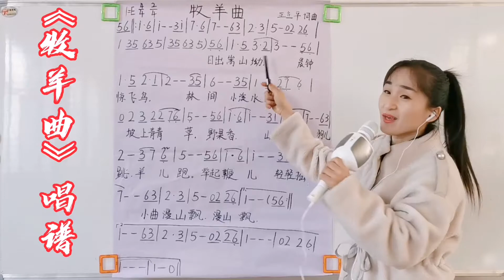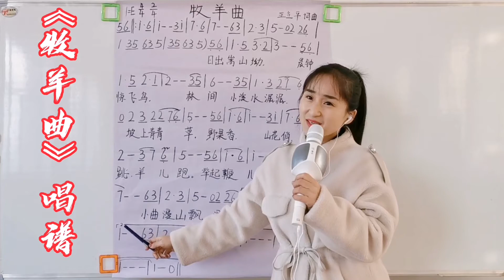少林寺主题曲《牧羊曲》简谱教唱，经典影视歌曲百听不厌，一起学